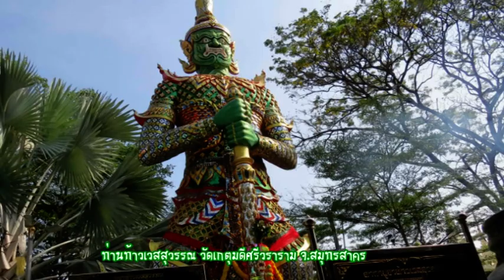คาถา บูชา ท้าวเวสสุวรรณ วัดเกตุมดี สมุทรสาคร เข้ม ขลัง สำเร็จ ทุกประการ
คาถา บูชา ปู่เวส หรือ ท้าวสุวรรณ มหาราช วัดเกตุมดีศรีวราราม จ. สมุทรสาคร ท่านว่าไว้ ใครได้ ท่องจำ และได้ทำจิตให้เป็นสมาธิ กล่าวบูชา ท่านทุกวันคืน ปฏิบัติตนเป็นคนดี มีศิล ๕ รับรองทำอะไรจะสำเร็จ ชีวิตจะดีขึ้นทุกประการ สาธุ ๆ